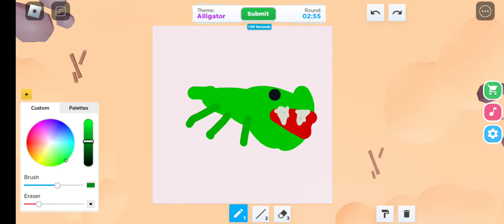A roblox 6 min and 43 secs roblox vid (forgot to clear the notifications and volume)